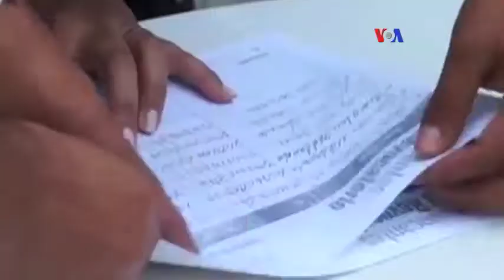Oposición venezolana marchará para exigir el referendo presidencial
En Venezuela todo está listo para la movilización de la oposición de este miércoles, la cual tiene como objetivo exigirle al Consejo Nacional Electoral entregue las planillas para iniciar el mecanismo de referendo revocatorio presidencial.